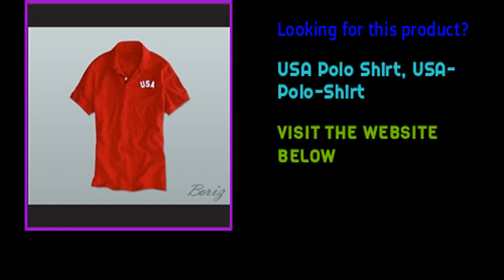USA Polo Shirt USA Polo Shirt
Are you looking for USA Polo Shirt, USA-Polo-Shirt?